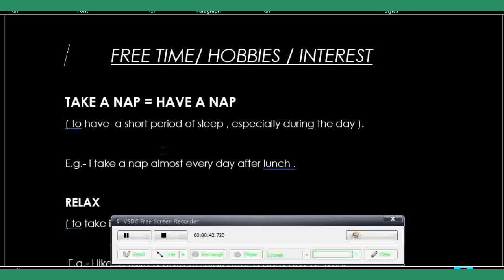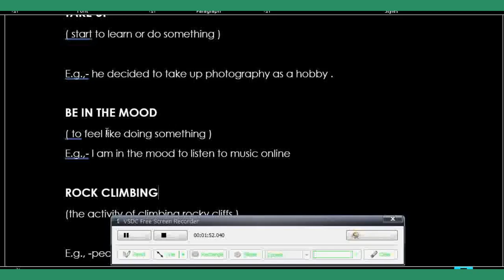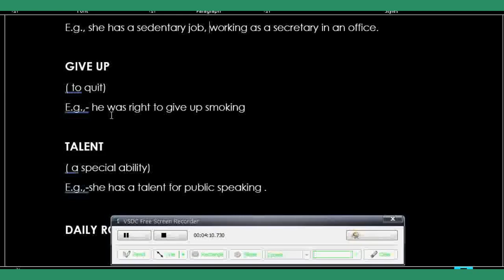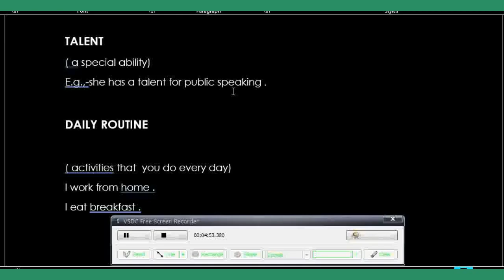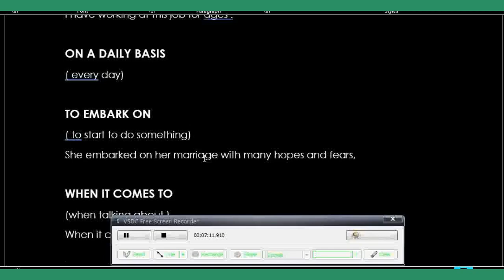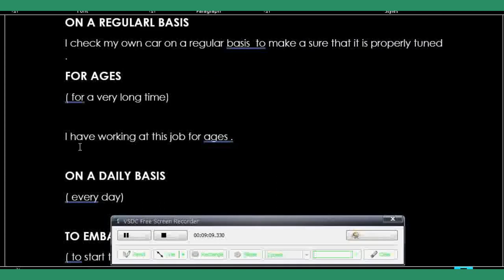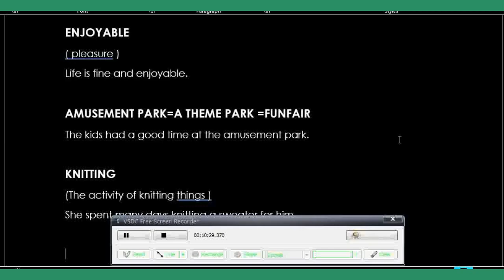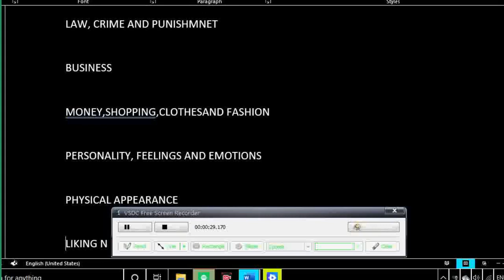IELTS VOCABULARY 8 +BANDS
HII ,EVERYONE.iss video ch jo topic hai app logo k lyie bhut hi helpful hai in speaking and writing module. check full video .
how to increase bands in speaking and writing
ielts vocab
acdemic best vocabulary
ielts 8+ bands vocabulary
writing vocab
speaking vocab
check other videos also